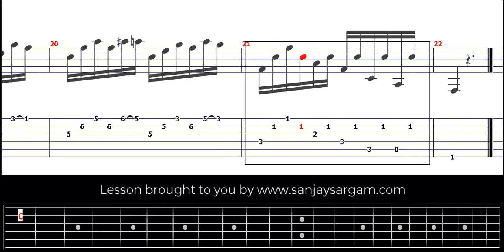Prelude 05 - Guitar Tutorial (Fingerstyle)